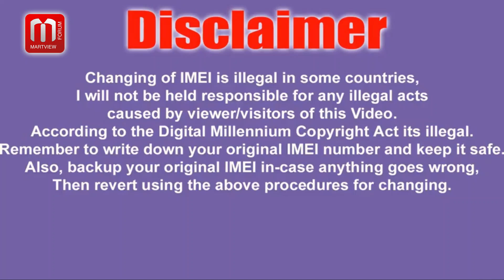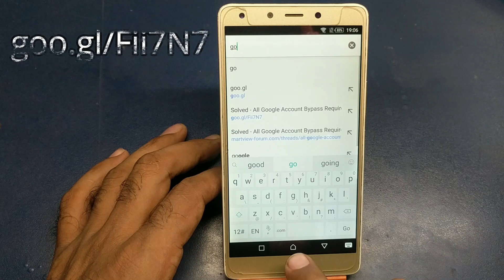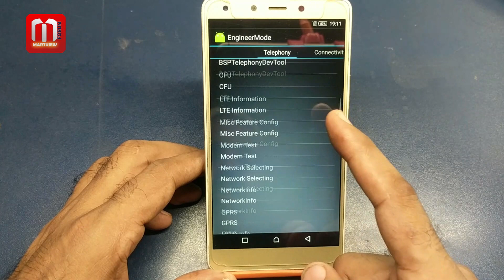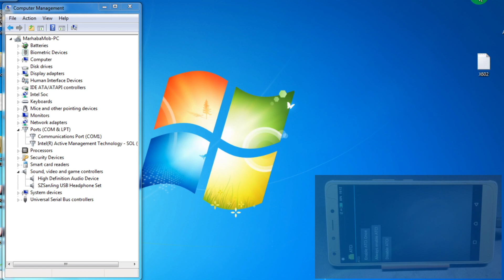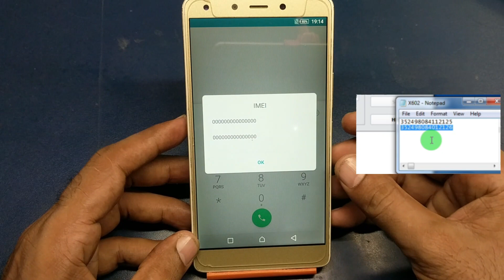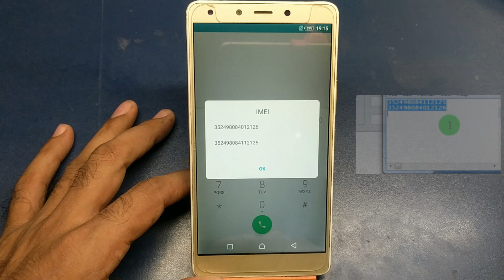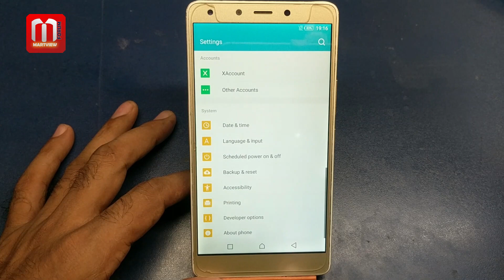Repair IMEI Infinix Mobile All MTK Models Without Device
In this video, I'll show you how to Repair IMEI Infinix Mobile All Models Without Device. If your Infinix phone's IMEI is damaged and showing invalid IMEI, IMEI Null, or IMEI 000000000, and you can't receive any network signals. Or you getting massage failed to network connection on your mobile screen when you try to make a call. then you need to repair your mobile phone's IMEI to get network connected. This method is totally free without any paid software or device just download  Free IMEI Repair Tool from below link and follow this method to repair IMEI your Infinix Zero 4 Plus X602 LTE any other Infinix MTK Phone.

Link:
Generis MTK Tool Free